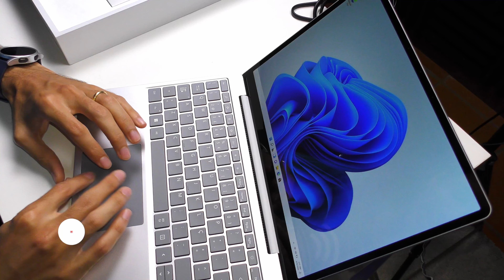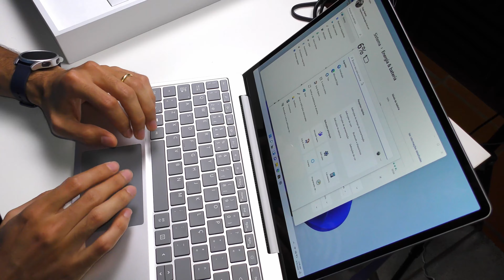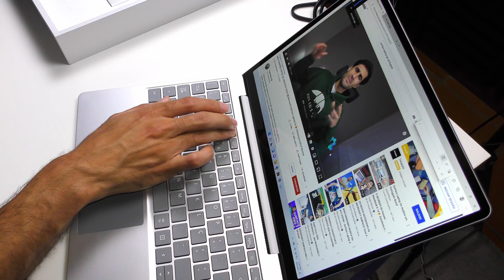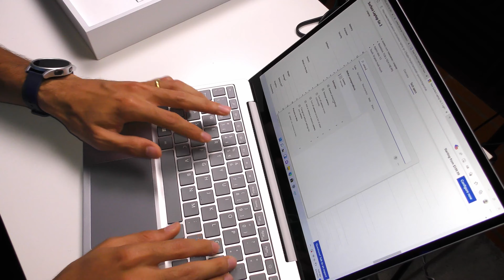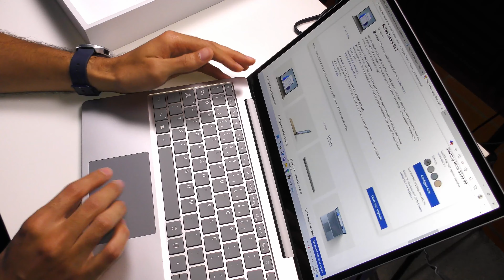PC PORTÁTIL LEVE + ELEGANTE💻Microsoft Surface Laptop Go 2💻Unboxing Análise Review Português PT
Descobre tudo aqui sobre o novo Microsoft Surface Laptop Go 2 neste vídeo unboxing e análise review em português de Portugal (pt)!

Obrigado aos Membros:
🔥 António Roma
🔥 André Fernandes
🔥 Vitor António
Queres ver o teu nome aqui?